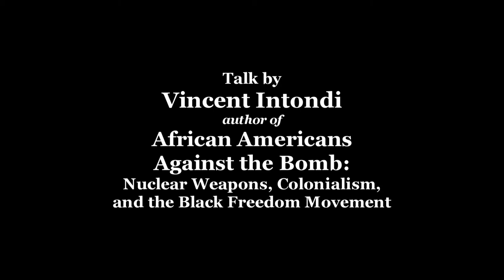Vincent Intondi - African Americans Against the Bomb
Talk by Vincent Intondi author of "African Americans Against the Bomb: Nuclear Weapons, Colonialism, and the Black Freedom Movement" recorded April 2, 2018 at the University of Washington in Seattle.